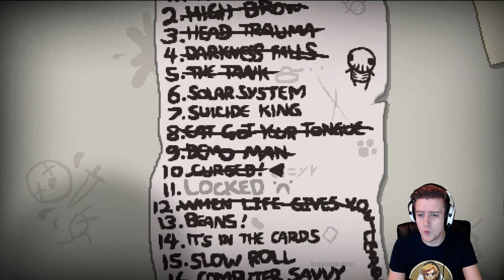Let's Play The Binding of Isaac Rebirth #045.1 Undefined?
1. Klickt einfach neben der Freundesliste auf "Chaträume anzeigen"
2. Chatraum erstellen oder beitreten.
3. Da gebt Ihr dann Gurke4Life oder Perrick ein.